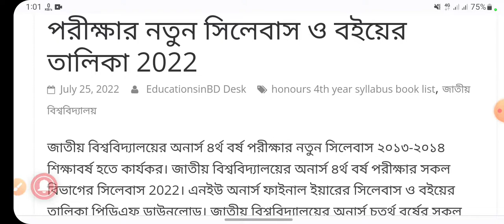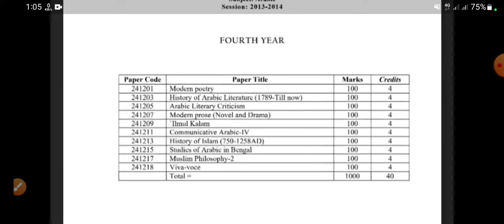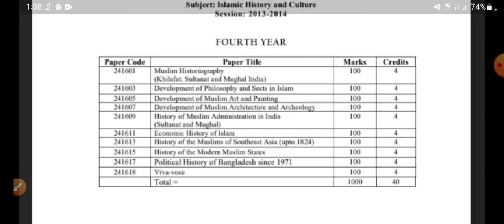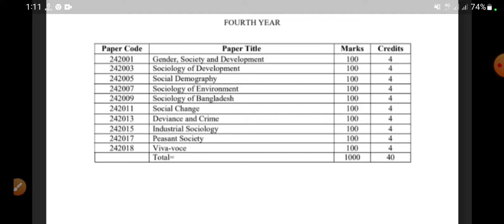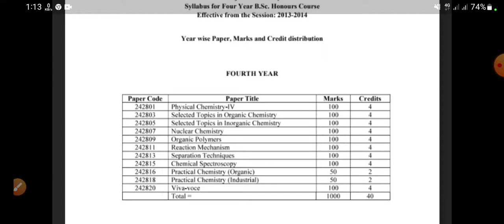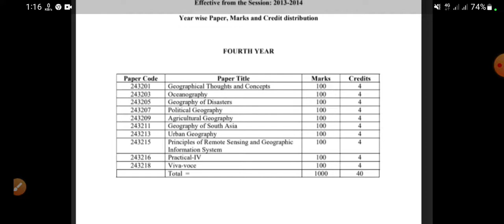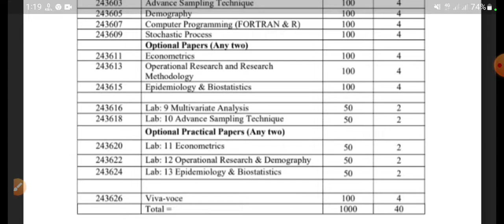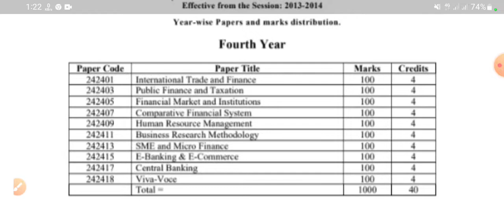অনার্স ৪র্থ বর্ষ বইয়ের তালিকা ও নতুন সিলেবাস ২০২২, Honors 4th year Book List Syllabus 2022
Tag releted:- • অনার্স ৪র্থ বর্ষ পরীক্ষার [বাংলা বিভাগের সিলেবাস pdf ডাউনলোড

• অনার্স ৪র্থ বর্ষ পরীক্ষার [ইংরেজি বিভাগের সিলেবাস pdf বই ডাউনলোড]

• অনার্স ৪র্থ বর্ষ পরীক্ষার [আরবী বিভাগের সিলেবাস pdf ডাউনলোড]

• অনার্স ৪র্থ বর্ষ পরীক্ষার [সংস্কৃত বিভাগের সিলেবাস pdf ডাউনলোড]

• অনার্স ৪র্থ বর্ষ পরীক্ষার [ইতিহাস বিভাগের সিলেবাস pdf ডাউনলোড]

• অনার্স ৪র্থ বর্ষ পরীক্ষার [ইসলামের ইতিহাস pdf ডাউনলোড]

• অনার্স ৪র্থ বর্ষ পরীক্ষার [দর্শন বিভাগের সিলেবাস pdf ডাউনলোড]

• অনার্স ৪র্থ বর্ষ পরীক্ষার [ইসলাম শিক্ষা বিভাগের সিলেবাস pdf ডাউনলোড]

• অনার্স ৪র্থ বর্ষ পরীক্ষার [রাষ্ট্রবিজ্ঞান বিভাগের সিলেবাস pdf ডাউনলোড]

• অনার্স ৪র্থ বর্ষ পরীক্ষার [সমাজবিজ্ঞান বিভাগের সিলেবাস pdf ডাউনলোড]

• অনার্স ৪র্থ বর্ষ পরীক্ষার [সমাজকর্ম বিভাগের সিলেবাস pdf ডাউনলোড]

• অনার্স ৪র্থ বর্ষ পরীক্ষার [অর্থনীতি বিভাগের সিলেবাস  pdf ডাউনলোড]

• অনার্স ৪র্থ বর্ষ পরীক্ষার [পদার্থবিজ্ঞান বিভাগের সিলেবাস pdf ডাউনলোড]

• অনার্স ৪র্থ বর্ষ পরীক্ষার [রসায়ন বিভাগের সিলেবাস pdf ডাউনলোড]

• অনার্স ৪র্থ বর্ষ পরীক্ষার [প্রাণ-রসায়ন বিভাগের সিলেবাস pdf ডাউনলোড]

• অনার্স ৪র্থ বর্ষ পরীক্ষার [উদ্ভিদবিজ্ঞান বিভাগের সিলেবাস pdf ডাউনলোড]

• অনার্স ৪র্থ বর্ষ পরীক্ষার [প্রাণিবিজ্ঞান বিভাগের সিলেবাস pdf ডাউনলোড]

• অনার্স ৪র্থ বর্ষ পরীক্ষার [ভূগােল বিভাগের সিলেবাস pdf ডাউনলোড]

• অনার্স ৪র্থ বর্ষ পরীক্ষার [মৃত্তিকাবিজ্ঞান বিভাগের সিলেবাস pdf ডাউনলোড]

• অনার্স ৪র্থ বর্ষ পরীক্ষার [মনােবিজ্ঞান বিভাগের সিলেবাস pdf ডাউনলোড]

• অনার্স ৪র্থ বর্ষ পরীক্ষার pdf [গার্হস্থ্য অর্থনীতি বিভাগের সিলেবাস pdf ডাউনলোড]

• অনার্স ৪র্থ বর্ষ পরীক্ষার [পরিসংখ্যান বিভাগের সিলেবাস pdf ডাউনলোড]

• অনার্স ৪র্থ বর্ষ পরীক্ষার [গণিত বিভাগের সিলেবাস pdf ডাউনলোড]

• অনার্স ৪র্থ বর্ষ পরীক্ষার [গ্রন্থাগার ও তথ্য বিজ্ঞান বিভাগের সিলেবাস pdf ডাউনলোড]

• অনার্স ৪র্থ বর্ষ পরীক্ষার [নৃ-বিজ্ঞান বিভাগের সিলেবাস pdf ডাউনলোড]

• অনার্স ৪র্থ বর্ষ পরীক্ষার [পরিবেশ বিজ্ঞান বিভাগের সিলেবাস pdf ডাউনলোড]

• অনার্স ৪র্থ বর্ষ পরীক্ষার pdf [মার্কেটিং
বিভাগের সিলেবাস pdf ডাউনলোড]

• অনার্স ৪র্থ বর্ষ পরীক্ষার [ফিন্যান্স বিভাগের সিলেবাস pdf ডাউনলোড]

• অনার্স ৪র্থ বর্ষ পরীক্ষার [হিসাববিজ্ঞান বিভাগের সিলেবাস pdf ডাউনলোড]

• অনার্স ৪র্থ বর্ষ পরীক্ষার [ব্যবস্থাপনা বিভাগের সিলেবাস pdf ডাউনলোড]

Tag releted:- অনার্স ৪র্থ বর্ষ হিসাববিজ্ঞান নতুন  বইয়ের তালিকা,Honors 4th year Accounting New Book List,
অনার্স ৪র্থ বর্ষ বাংলা নতুন বইয়ের তালিকা,Honors 4th year bangla New Book List,
অনার্স ৪র্থ বর্ষ উদ্ভিদবিজ্ঞান নতুন  বইয়ের তালিকা,   Honors 4th year Botany New Book List, Honors 4th year chemistry New Book List, অনার্স ৪র্থ বর্ষ রসায়ন নতুন  বইয়ের তালিকা,
অনার্স ৪র্থ বর্ষ অর্থনীতি নতুন  বইয়ের তালিকা,Honors 4th year   economic New Book List,
অনার্স ৪র্থ বর্ষ ইংরেজী নতুন  বইয়ের তালিকা,  Honors 4th year  English New Book List,
অনার্স ৪র্থ বর্ষ  ফিন্যান্স এ্যান্ড ব্যাংকিং নতুন  বইয়ের তালিকা,  Honors 4th year Finance and banking New Book List,অনার্স ৪র্থ বর্ষ ইতিহাস নতুন  বইয়ের তালিকা,   Honors 4th year History New Book List,
অনার্স ৪র্থ বর্ষ ইসলামের ইতিহাস ও সংস্কৃতি নতুন  বইয়ের তালিকা,  Honors 4th year Islamic History & culture New Book List,
অনার্স ৪র্থ বর্ষ ইসলাম শিক্ষা নতুন  বইয়ের তালিকা, Honors 4th year  Islamic studies New Book List,
অনার্স ৪র্থ বর্ষ ব্যবস্থাপনা নতুন  বইয়ের তালিকা, Honors 4th year Management  New Book List,
অনার্স ৪র্থ বর্ষ মার্কেটিং নতুন  বইয়ের তালিকা,   Honors 4th year Marketing New Book List,
অনার্স ৪র্থ বর্ষ গণিত নতুন  বইয়ের তালিকা, Honors 4th year  Mathematics New Book List,
অনার্স ৪র্থ বর্ষ দর্শন নতুন  বইয়ের তালিকা, Honors 4th year  philosophy  New Book List,
অনার্স ৪র্থ বর্ষ পদার্থবিজ্ঞান নতুন  বইয়ের তালিকা,Honors 4th year physics New Book List,
অনার্স ৪র্থ বর্ষ রাষ্ট্রবিজ্ঞান নতুন  বইয়ের তালিকা,  Honors 4th year political science New Book List,
অনার্স ৪র্থ বর্ষ সমাজকর্ম নতুন  বইয়ের তালিকা,  Honors 4th year social work New Book List,
অনার্স ৪র্থ বর্ষ সমাজবিজ্ঞান  নতুন  বইয়ের তালিকা, Honors 4th year sociology New Book List,
অনার্স ৪র্থ বর্ষ পরিসংখ্যান নতুন  বইয়ের তালিকা,  Honors 4th year statistics New Book List,
অনার্স ৪র্থ বর্ষ প্রাণিবিজ্ঞান নতুন  বইয়ের তালিকা,Honors 4th year Zoology  New Book List,
অনার্স ৪র্থ বর্ষ ভূগোল ও পরিবেশ নতুন  বইয়ের তালিকা,Honors 4th year geography and environment  New Book List,